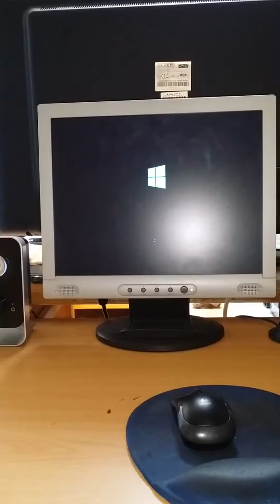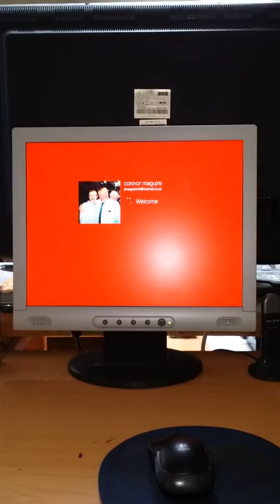My old packard bell 2005